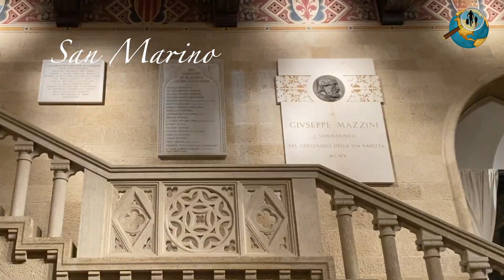San Marino avvolta dalla nebbia, ancora più magica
San Marino nella nebbia, riprese realizzate nel 2021, in era covid. ringrazio la Repubblica di San Marino per avere aperto le proprie porte alle mappe di Ghiga. a breve anche dei video con interviste su storia, segreti e palazzi di San Marino. Con questo scorcio ci auguriamo di incuriosirvi a visitare di persona la Repubblica di San Marino